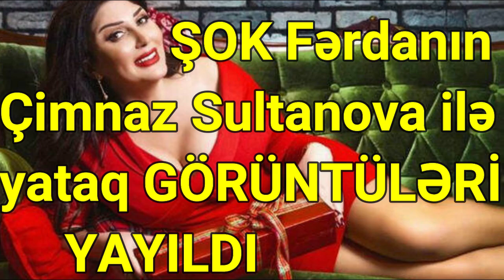ŞOK Fərdanın Çimnaz Sultanova ilə yataq GÖRÜNTÜLƏRİ YAYILDI-VİDEO